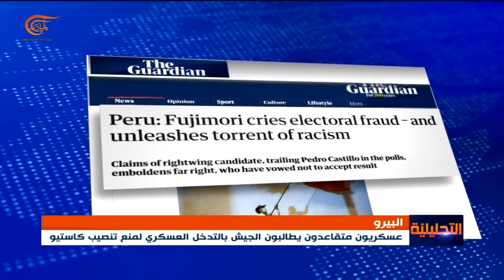البيرو: تظاهرات حاشدة في العاصمة ليما دعماً للمرشح اليساري بيدرو كاستيو